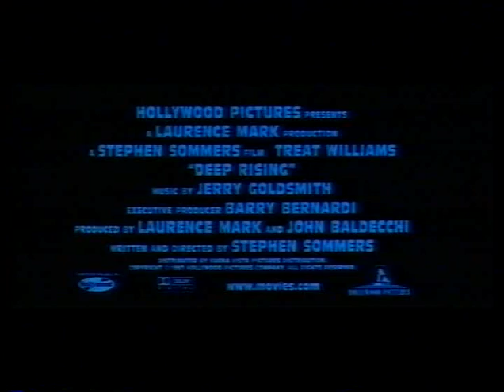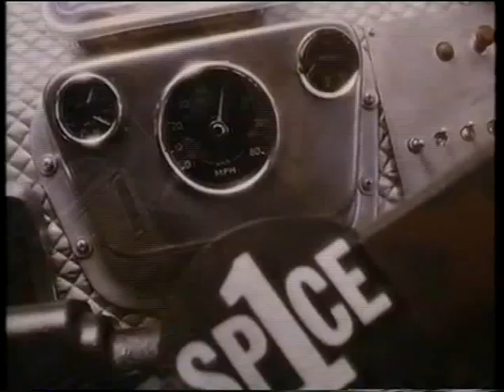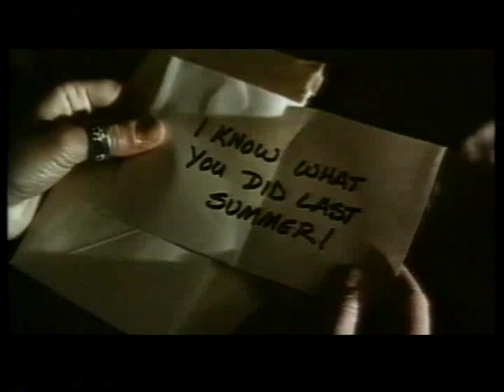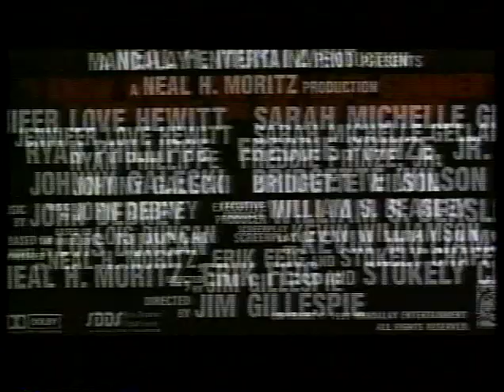Реклама (VHS) Миньон